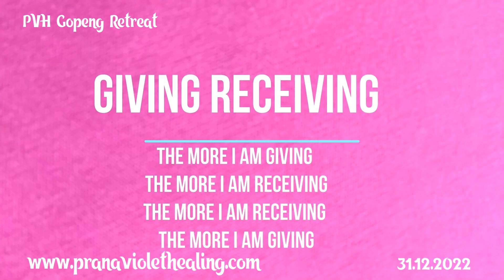PVH dancing to